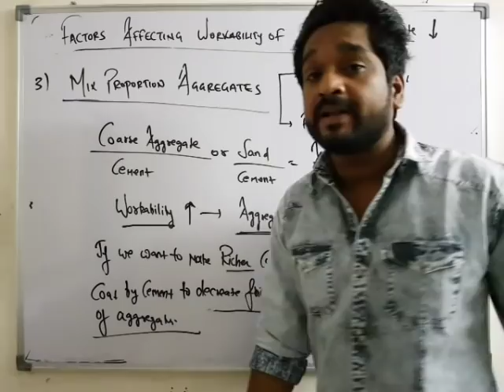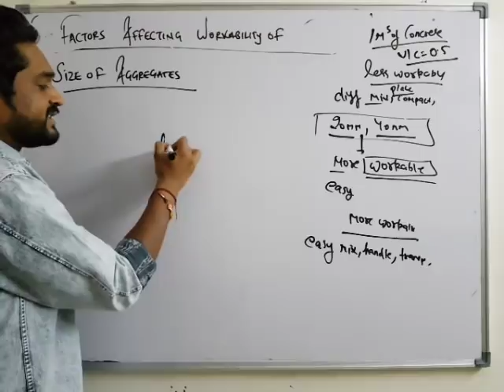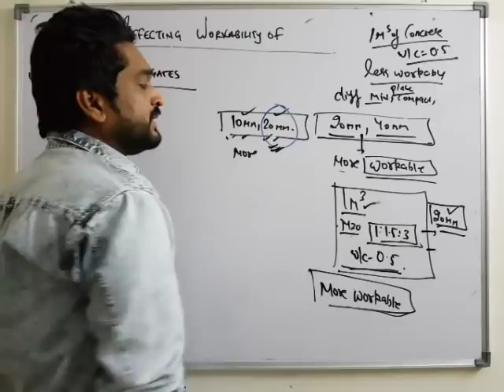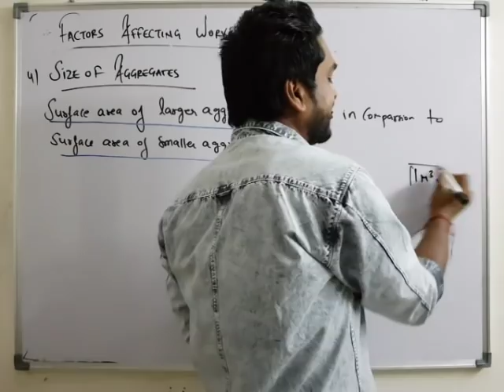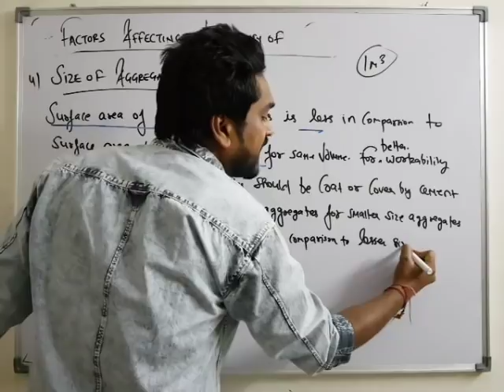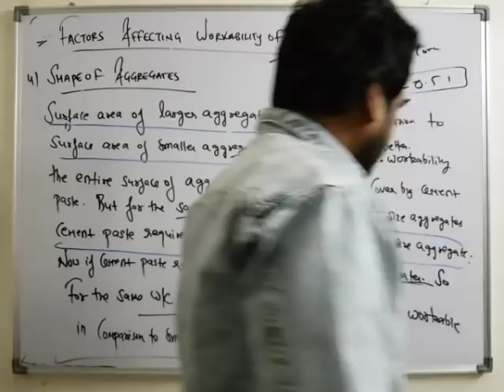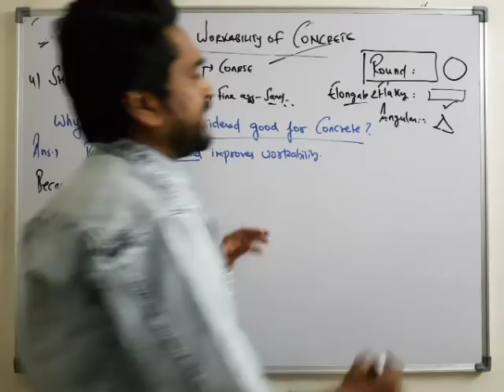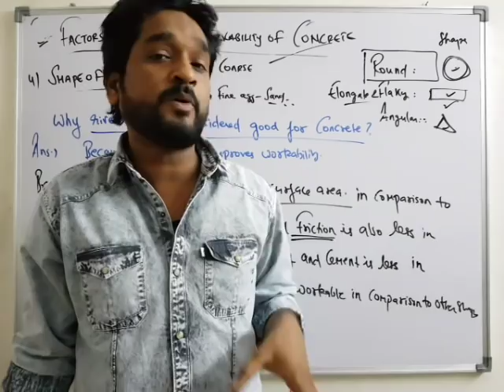BMC | UNIT 1 | LECTURE 12